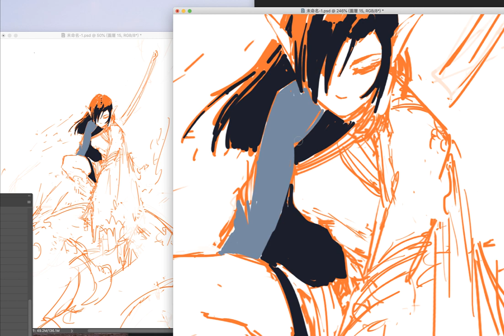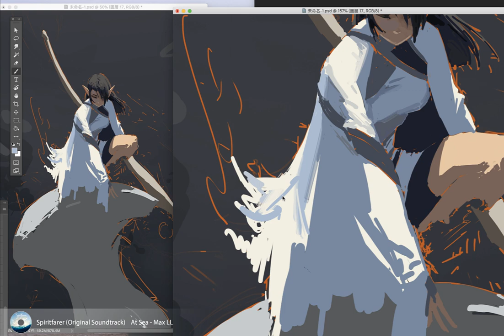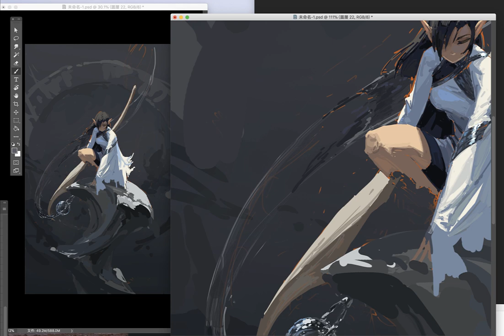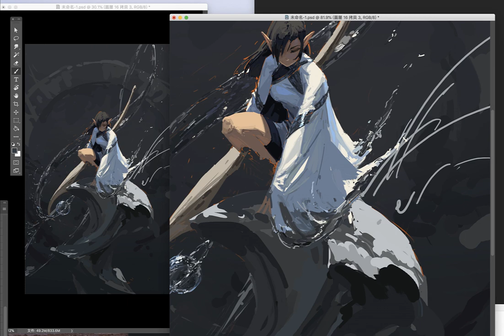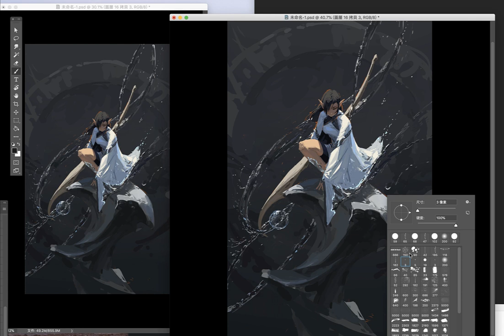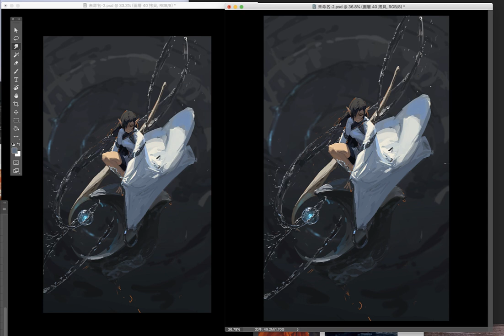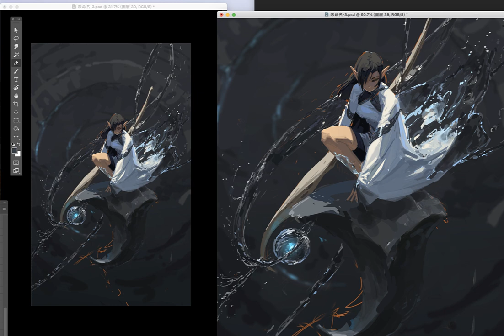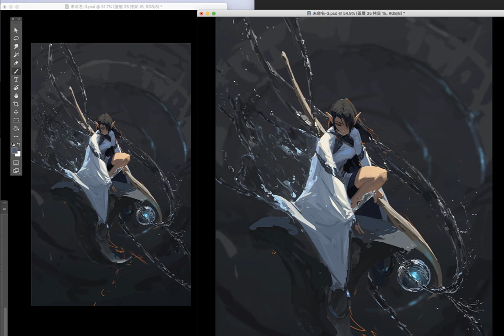666K信譞 Water Caller Drawing Process